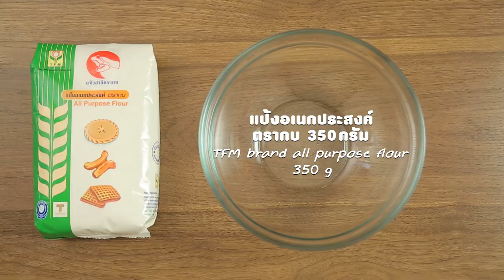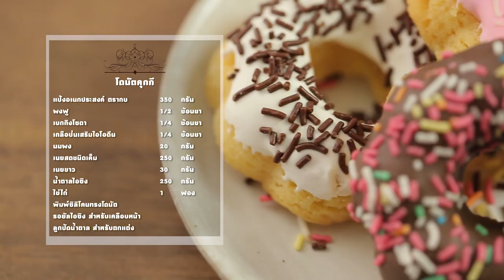โดนัตคุกกี สูตรเด็ด...ทำง่าย...สไตล์ "อ.ยิ่งศักดิ์"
วันนี้อาจารย์มีเมนู โดนัตคุกกี จากผลิตภัณฑ์ TFM มาฝากคร่ะ

สิ่งที่ต้องเตรียมสำหรับ (โดนัตคุกกี)

พิมพ์ซิลิโคนทรงโดนัต
รอยัลไอซิง สำหรับเคลือบหน้า
ลูกปัดน้ำตาล สำหรับตกแต่ง

วิธีทำ (โดนัตคุกกี)

1. ใส่แป้งอเนกประสงค์ ตรากบ ผงฟู เบกกิงโซดา เกลือป่นเสริมไอโอดีน และนมผงลงในอ่างคนผสมให้เข้ากัน เตรียมไว้
2. ใส่เนยสดชนิดเค็ม เนยขาว และน้ำตาลไอซิงลงในอ่างตี ใช้หัวตีรูปใบไม้ ตีด้วยความเร็วปานกลางนาน 3 นาที
เติมไข่ไก่ตีให้เข้ากันลดความเร็วต่ำ เติมแป้งที่ผสมไว้ตีจนเป็นเนื้อเดียวกัน ปิดเครื่อง
3. บีบเนื้อคุกกีลงในพิมพ์ซิลิโคนทรงโดนัต ประมาณ 3/4 ของพิมพ์ นำเข้าอบที่อุณหภูมิ 350 องศาฟาเรนไฮต์ หรือ 175 องศาเซลเซียส ประมาณ 25 นาที หรือจนกระทั่งสุก
4. เคลือบหน้าคุกกีด้วยรอยัลไอซิง โรยลูกปัดน้ำตาลให้สวยงาม พร้อมจัดเสิร์ฟ

▲Line @yingsakfood